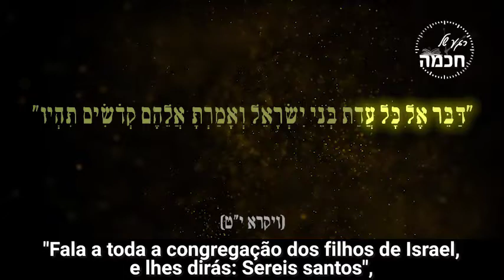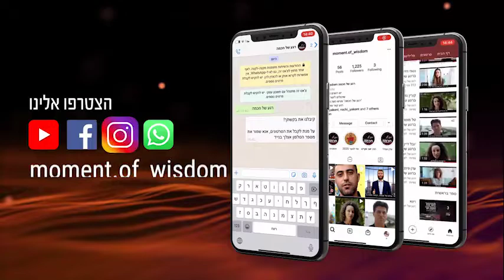Enxergar a D'us de todo lugar | Rav Shmuel Eliahu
Vídeo exclusivo em português, em que o Rav Shmuel Eliahu, através dos ensinamentos da nossa poção semanal, Acharei-Mót/Kedoshim que o preceito que recebemos em relação a santidade é destinado a cada um e um e deve ser aplicado em nossa vida e no dia a dia!

22/04/2021